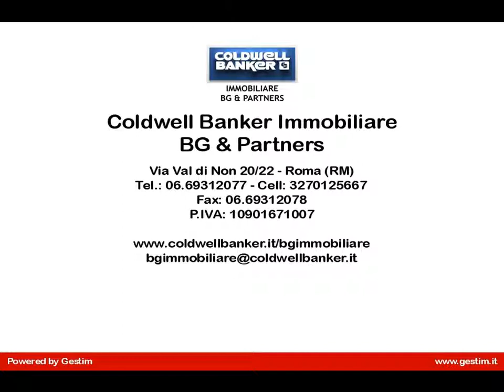Villa a schiera in Vendita a Velletri (RM)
Velletri, in provincia di Roma, proponiamo la vendita di un villa a schiera facente parte di un complesso di quattro ville. La villa è situata in una zona residenziale, immersa nel verde a poche centinaia di metri dal centro di Velletri.
L'immobile è costituito da tre livelli. Ogni livello è così distribuito:
Piano terra composto da un portico di 20 mq c.a., un soggiorno con angolo cottura, tre camere, doppi servizi.
Primo piano, mansarda con servizio e terrazzino di 15 mq c.a.
Piano seminterratto con affaccio da piano terra su giardino di proprietà, composto da una sala hobby con servizio, una cantina di 25 mq c.a. ed un box auto quadruplo di 60 mq c.a.
Completa l'offerta un giardino di proprietà di 450 mq c.a. La villa, dalle rifiniture di pregio, non è stata mai abitata, inoltre è dotata di pannelli solari, videocitofono, predisposizione allarme ed aria condizionata.

Coldwell Banker Immobiliare BG & Partners sta cercando a Roma, nella sua zona, immobili in vendita ed in locazione per soddisfare le richieste della nostra clientela Nazionale ed Internazionale.Nel caso fosse interessato a vendere o locare il Suo immobile non esiti a contattarci, senza impegno, saremo lieti di rispondere ad ogni Sua esigenza immobiliare con la massima serietà, trasparenza e professionalità, valori che da sempre contraddistinguono la nostra azienda.